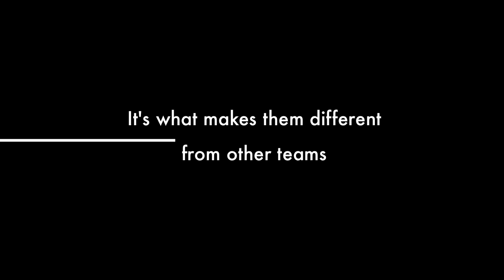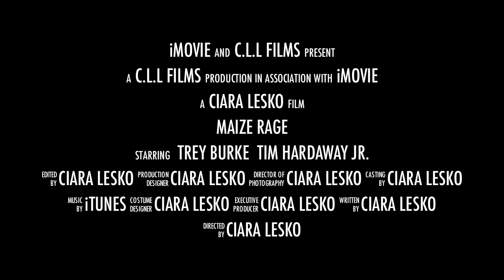Michigan Basketball 2012 Movie Trailer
Michigan Basketball 2012. MAIZE RAGE.